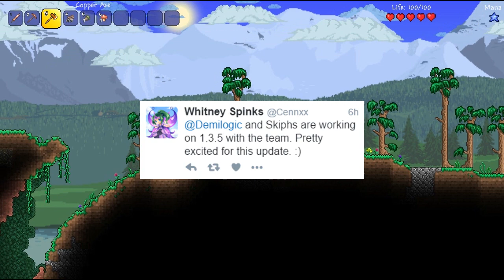TERRARIA'S CREATOR RETURNS after 3 Years! Terraria 1.3.5 Update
In today's video we take a look at the recent news of Red (Demilogic - Andrew Spinks) returning to Terraria for PC Update 1.3.5

★★  MORE TERRARIA! ★★